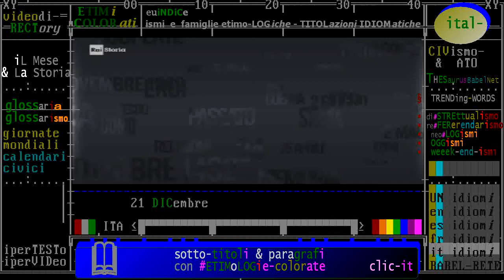(Fisica & Storia) 21 DICembre 1898 scoperta del radio - Pierre y Marie Curie